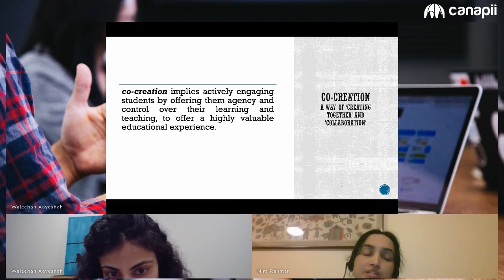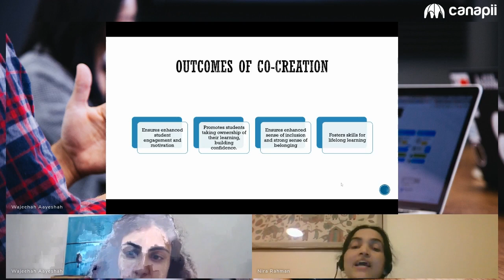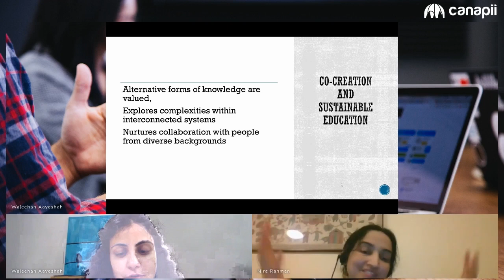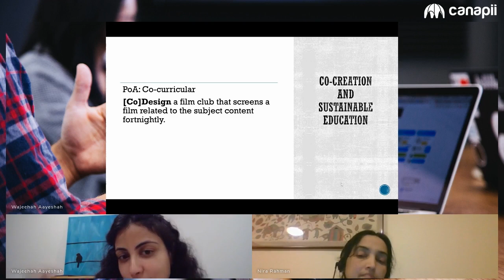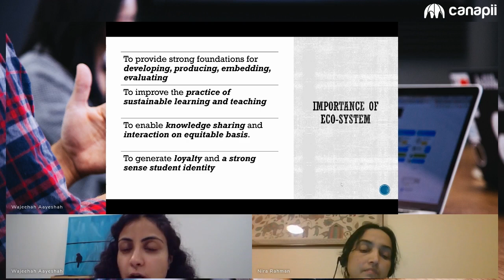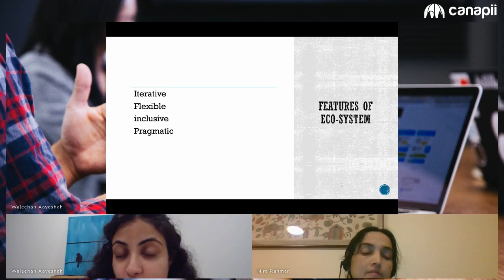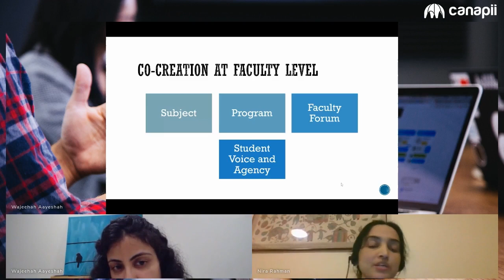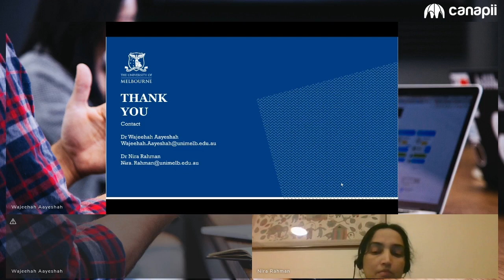ISSOTL21 Co Creating an Eco System for Sustainable Education